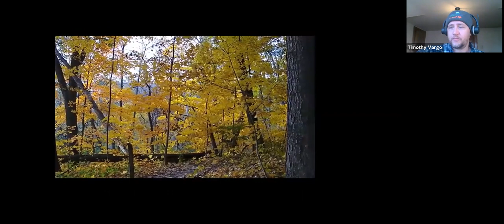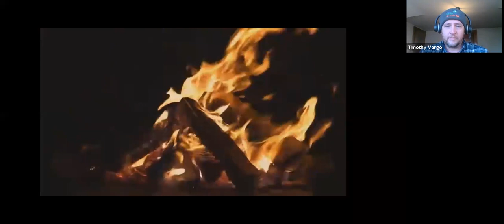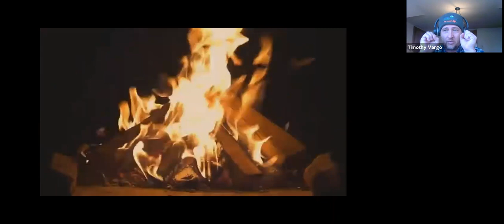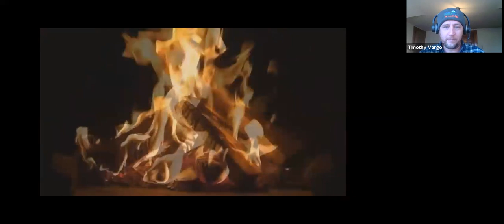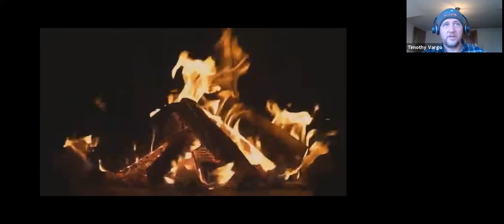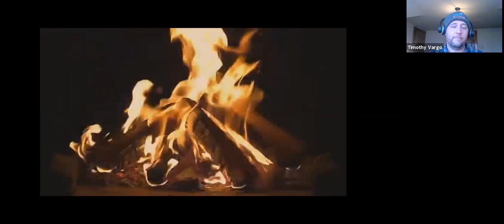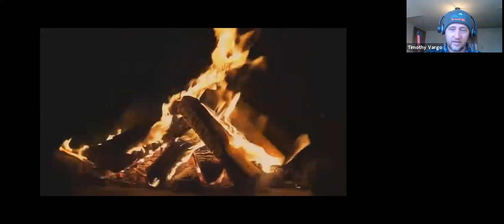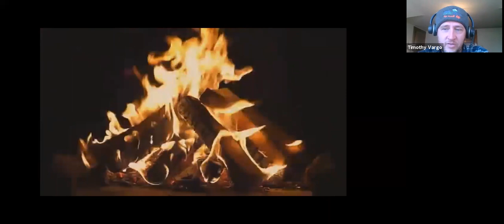Burn after Eating – Backyard Naturalist Lecture Series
The easiest ways to connect with our ancestry is through the use and enjoyment of fire. Controlling fire happened well before our species came into existence! We’ll explore this hot topic through stories and photos.